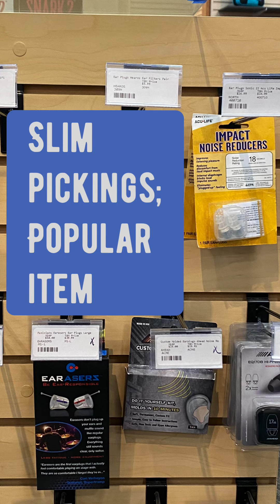11/100 Mustang Sally: Uke’n Play;Tina’s Tip: Wear earplugs for live music or performing with a sound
Great time seeing Jane Wiedlin with 80’s cover band Nite Wave last night.  My friend Marina totally saved me by having an extra pair of ear plugs.  Played bass the next morning for the Ted Brown Uke ‘N Play jam and would you know it Karen was buying earplugs for when she practices drums!

Smart!!